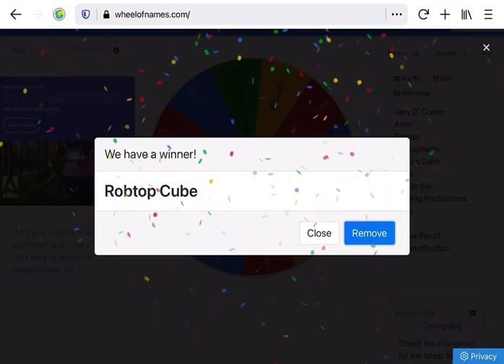Wheel Of Shoutouts #5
Robtop Cube Is The Fifth One To Get Shoutout